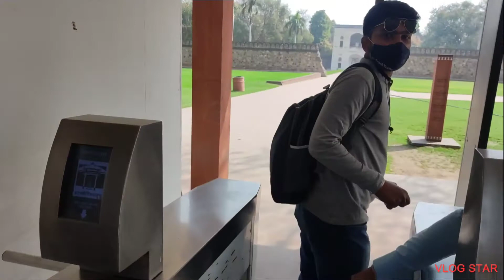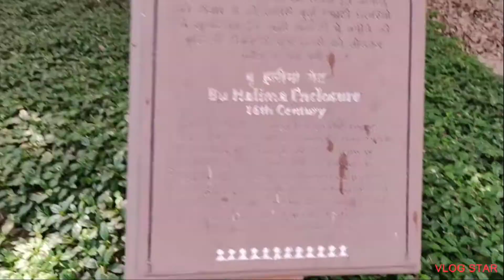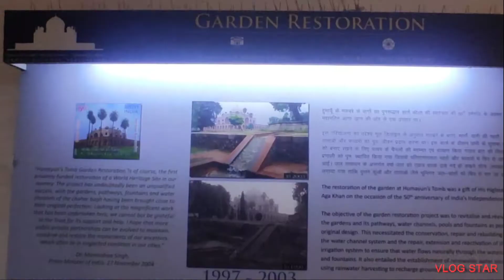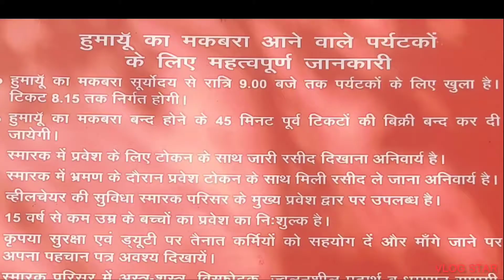Humayun's Tomb" "हुमायुं का मक़बरा" || Mughal Architecture || UNESCO World Heritage Sites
हुमायूं की मृत्यु 1556 में हुई थी, और उसकी विधवा हमीदा बानो बेगम जिसे हाजी बेगम के रूप में भी जाना जाता है, उसने हूमांयू की मृ्त्यु के चौदह वर्षों के बाद 1569 में इस मकबरे का निर्माण कार्य शुरू किया था। यह सही मायनों में मुगल शैली का पहला शानदार उदाहरण है जो फारसी स्थापत्य कला से प्रेरित था। मकबरे का निर्माण 15 लाख रुपये (1.5 मिलियन) की लागत से किया गया था। इस मकबरे का वास्तुकार मिरक मिर्जा घियाथ (Mirak Mirza Ghiyath) नामक एक फारसी था जिसे हाजी बेगम द्वारा नियुक्त किया गया था।